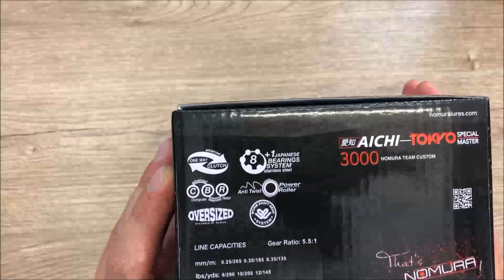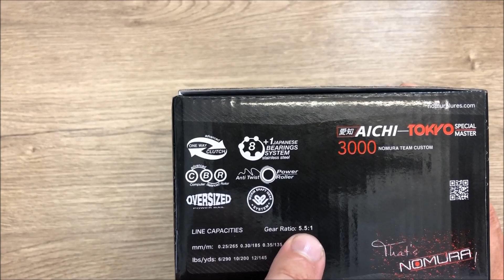MULINELLO NOMURA AICHI TOKYO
Novità  in casa Nomura un nuovo mulinello ... vediamolo insieme ... sarà per lo spinning ???  Disponibile sul nostro sito intenet al link qua sotto :